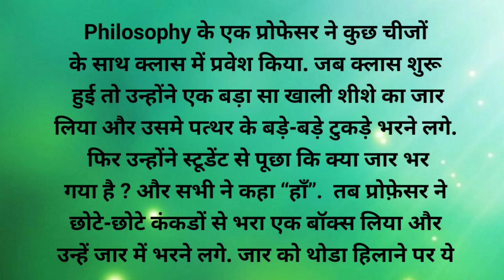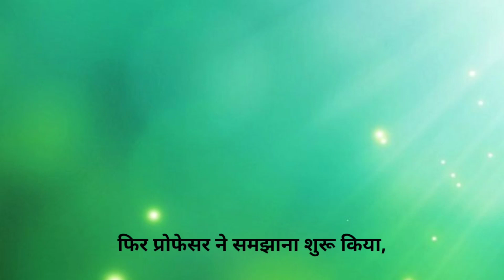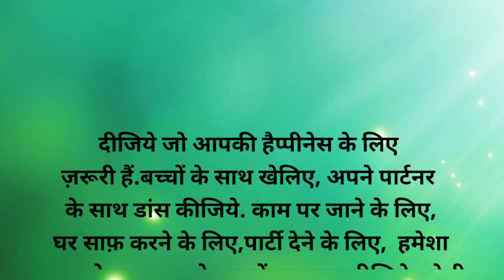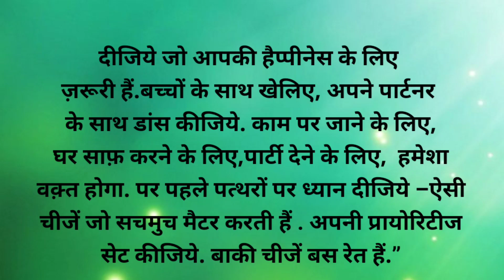Suvichar | Moral Story | Educational Story |Hindi kahani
Suvichar | Moral Story | Educational Story  | Audio Story | Motivational Story | Hindi kahani ||
Suvichar
Emotional Heart Touching Story
Motivational Stories
Audio Story In Hindi
kahani |
Emotional Kahani |
Motivational Story |
Audio Stories |
Moral Story |

Where we bright you a diverse collection of Hindi story including Motivational, Imotional, Moral, Inspirational stories, Hindi Kahani, Sad story, Hindi Kania. Our stories are carefully Selected to offer you the very best in story telling to designed to educate, entertain,, you all.
our collection of Hindi Stories cover a wide range of Topics, friendship, family and personal growth.

Moral Story
Educational Speech
Motivational Stories
Hindi Stories
Audio Stories